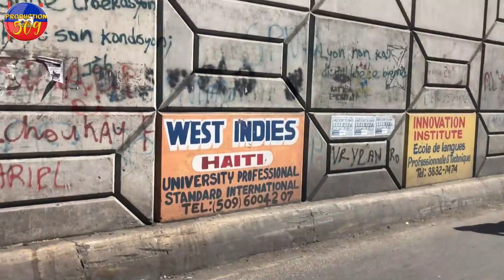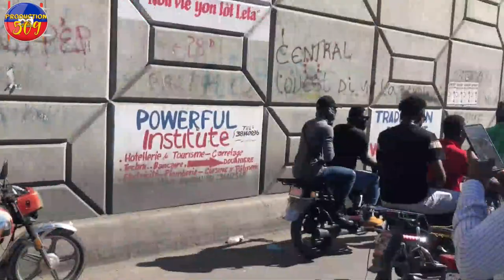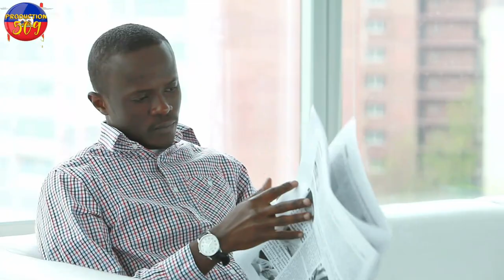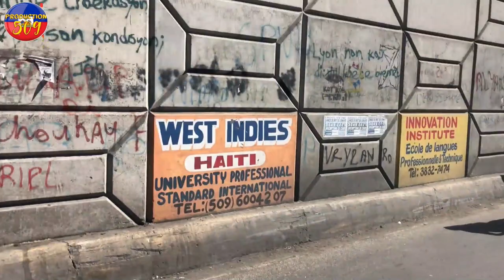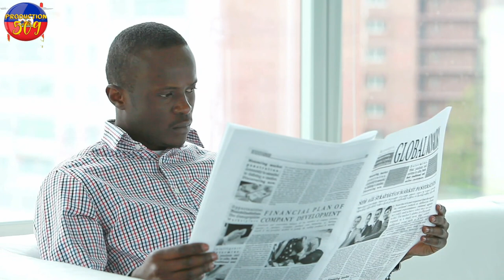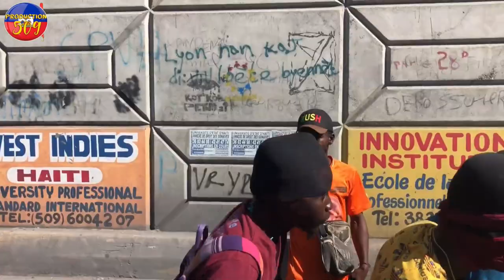MARTELLY Andanje Ak Tout B4NDI LEGAL Yo B4NDI yo fini Ak LATIBONIT BAGAY Yo vin pigrav anba